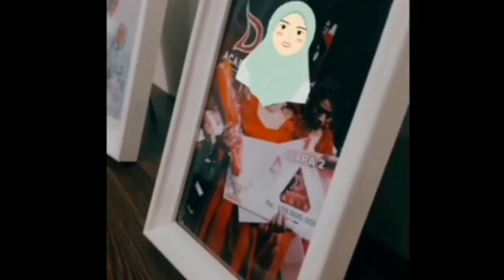Rizky Billar Resah Gelisah, Pomotongan Hewan Qurban Tak Ditemani Lesti, Pantesan Seharian Vc Terus